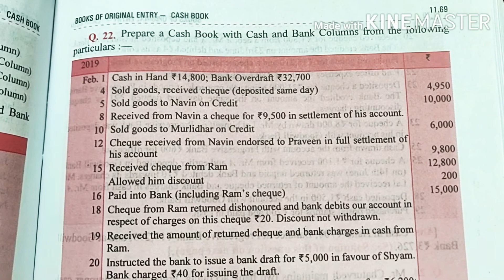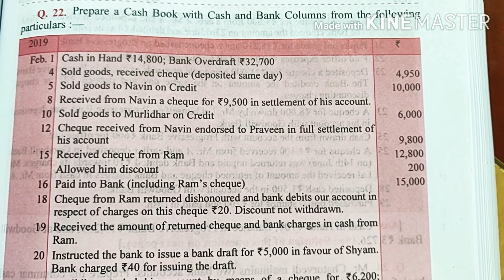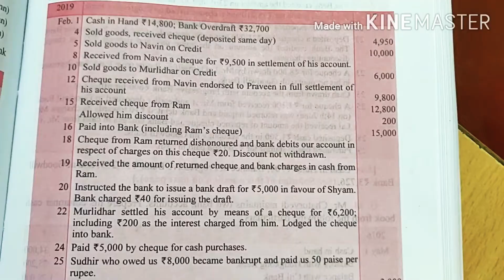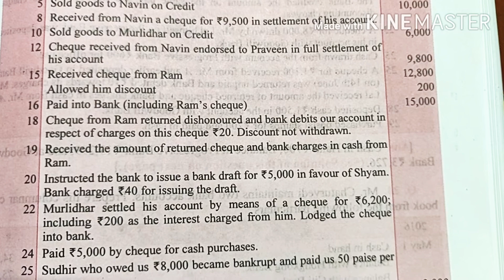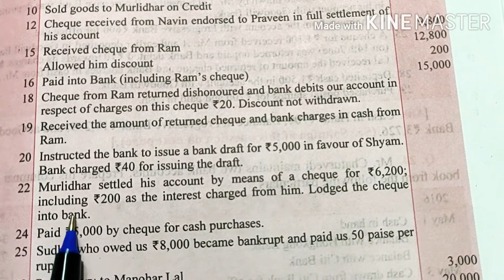Video#14 Cash Book (CBSE)